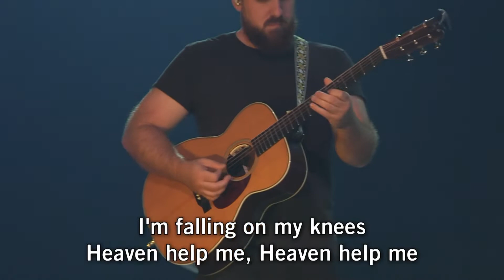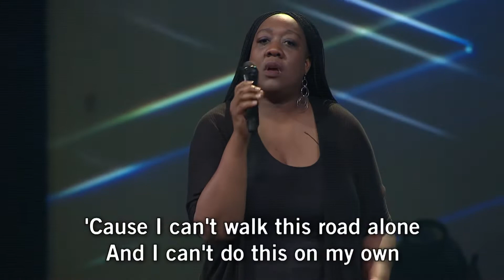Heaven Help Me | Live at Hope Church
"Heaven Help Me" performed by Danny Cosby live at Hope Church in Memphis, TN.
For more information about Hope, visit HopeChurchMemphis.com.
HopeChurchMemphis.com
Share any prayer requests or praises you have with us here: HopeChurchMemphis.com/Prayer
Your faithful generosity demonstrates your commitment to the local church and beyond. Give today at HopeChurchMemphis.com/Give
CCLI Song # 7126400
Hank Bentley | Mia Fieldes | Zach Williams
• © Capitol CMG Amplifier (Admin. by Capitol CMG Publishing)
• Every Square Inch (Admin. by Capitol CMG Publishing)
• Anthems of Hope (Admin. by Essential Music Publishing LLC)
• Upside Down Under (Admin. by Essential Music Publishing LL